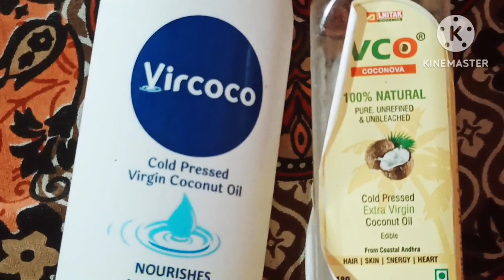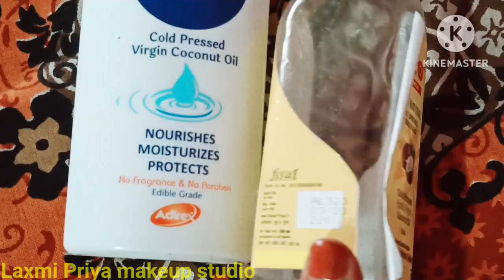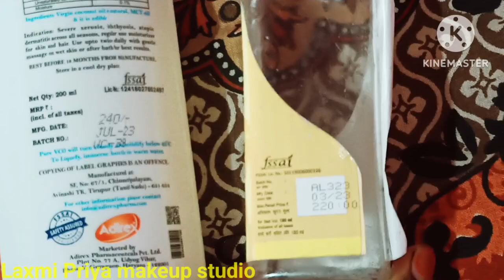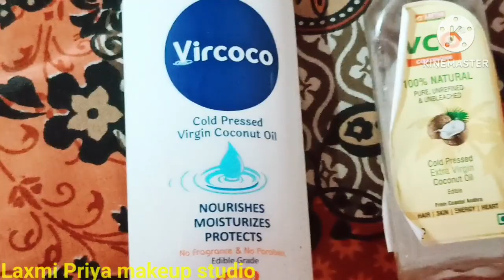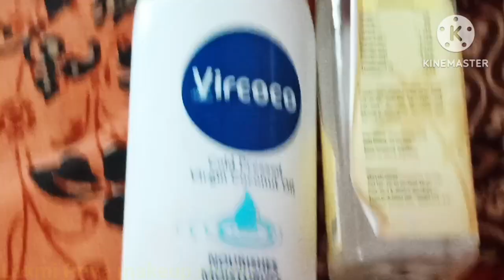Best virgin coconut 🥥 hair oil review 😍❤️/विरकोकोको एंड वीको कोल्ड प्रेस्ड वर्जिनी नारियल तेल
Hi guys wellcome to my another video

In this video I have shared   vircococo &vco cold pressed Virginie coconut 🥥 oil review 😍

এই ভিডিওতে আমি vircococo & vco কোল্ড প্রেসড Virginie coconut 🥥 তেল পর্যালোচনা শেয়ার করেছি
इस वीडियो में मैंने विरकोकोको एंड वीको कोल्ड प्रेस्ड वर्जिनी नारियल तेल की समीक्षा साझा की है

🛢️🛢️🙏this products used in the video are purchased for my baby review based on my own use

coconut oil
virgin oil
#baby oil🥥

hair dryer
aribian bridal makeover#brazilsong